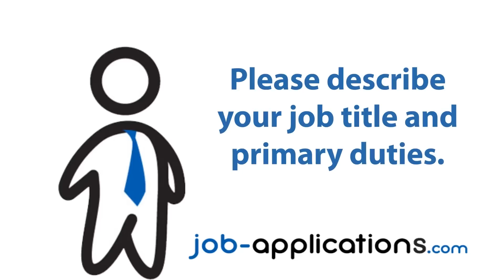Finish Line Interview - Salesperson 3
We speak with a former Finish Line sales associate about working at Finish Line and interviewing for a job.

Give us a 'like' if you found this useful.